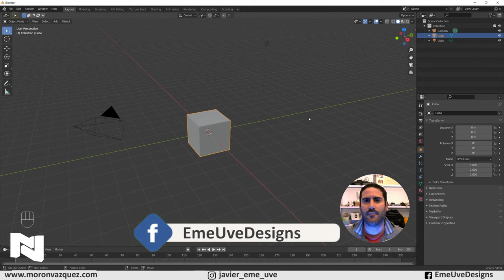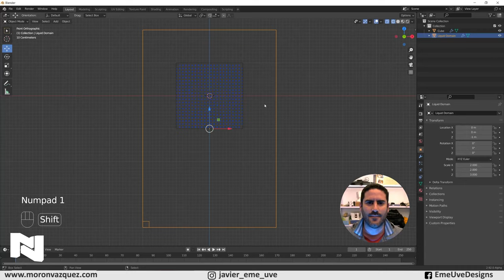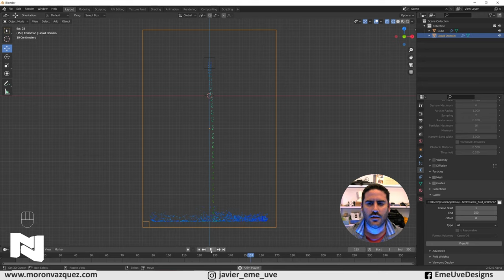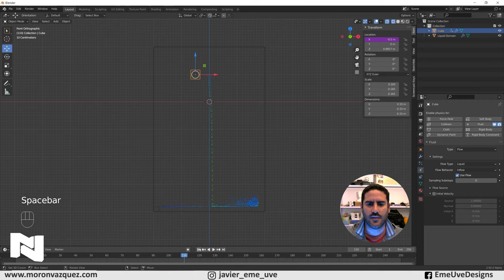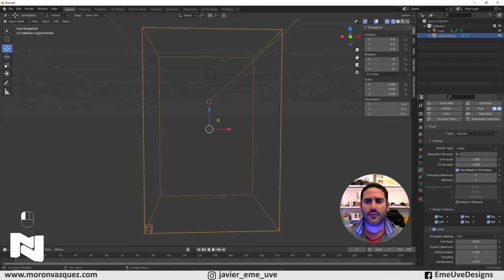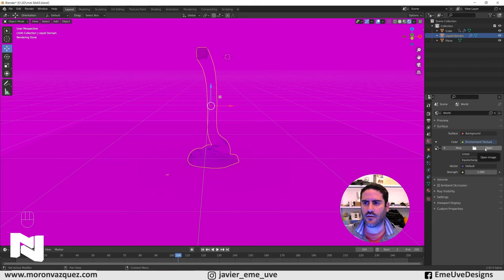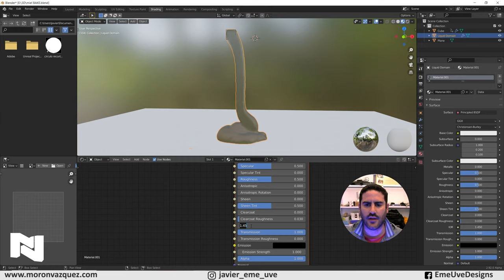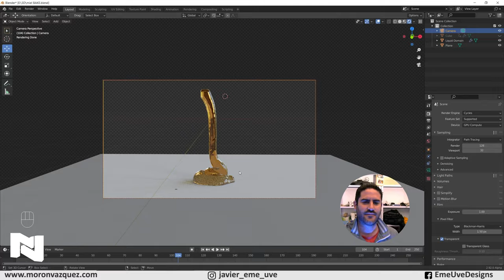Hacer miel en 3D con Blender muy fácil - Tutorial Blender español para principiantes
Idea basada en el tutorial del canal de @DefaultCube

Gracias